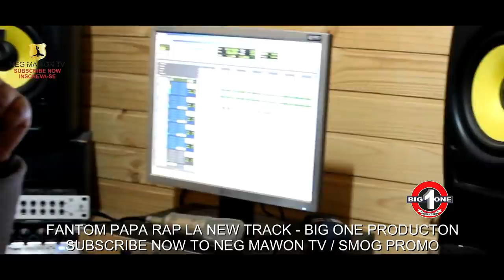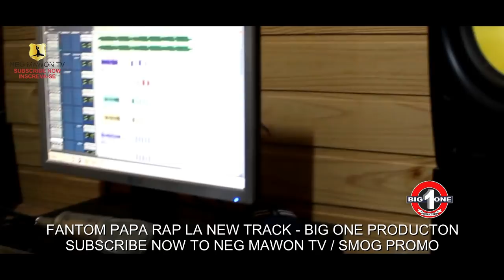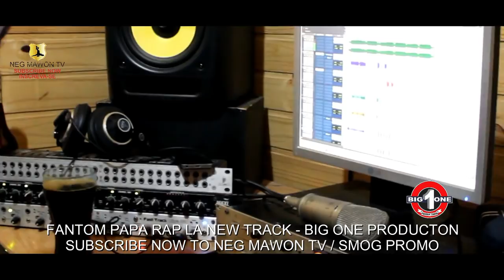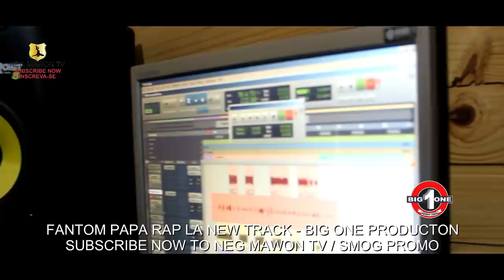UP-DOWN Fantom New Track depi Brezil - Live Studio - SMOG PROMO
Anpil Love ak Sajes Pou Otorite sa a kite FANTOM Staff Neg Mawon TV ak SMOG PROMO wete chapo pou TALAN Mesye sa a! Big One Production anpil respect pou nou!

SAM PRAL FEW